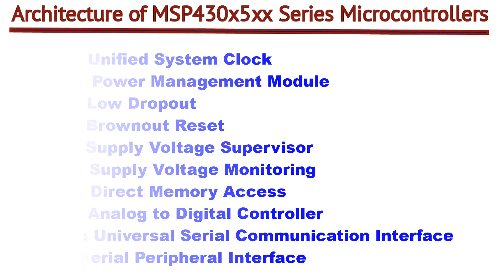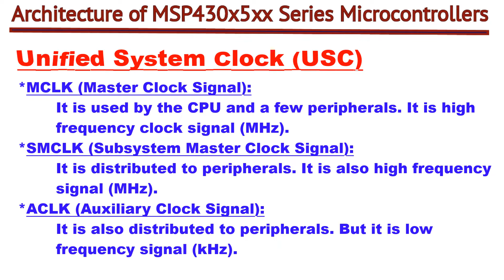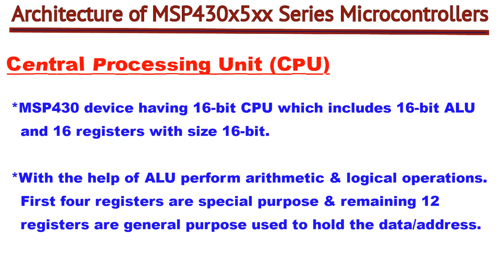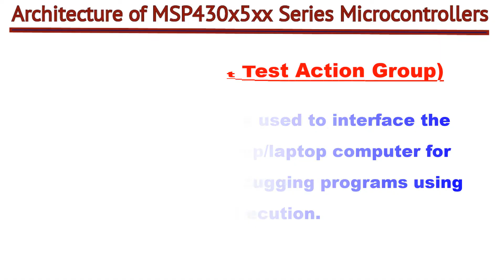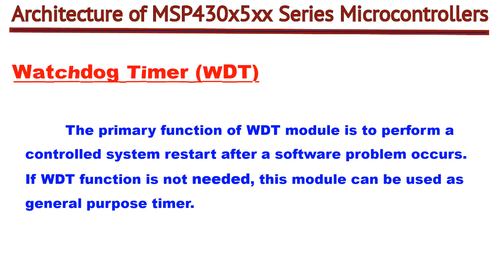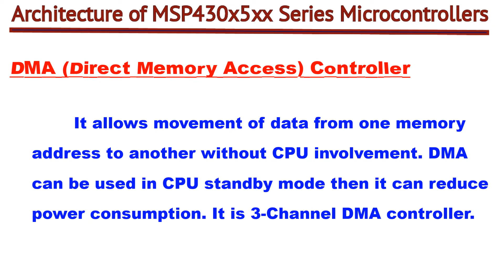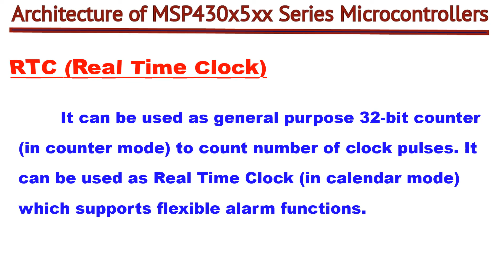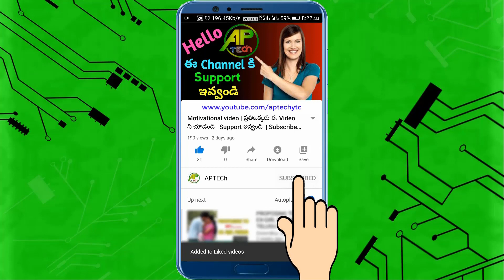msp430 | msp430 video tutorials | MPMC | MSP430x5xx Microcontroller Architecture | MSP430x5xx Archi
Friends ఈ video లో నేను MSP430 Video Tutorials కి సంబందించిన MSP430x5xx Microcontroller Architecture గురించి Explain చేస్తాను.